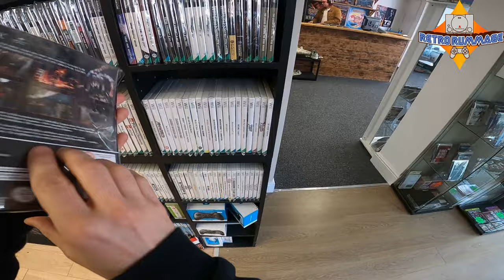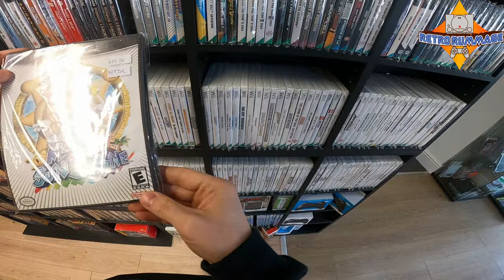Retro Hunter 2.0! Video Game Hunting @ My Local Retro Gaming Shop!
Check out The Retro Hunter

Address: 1172 London Rd, Leigh-on-Sea, Southend-on-Sea, Leigh-on-Sea SS9 2AH